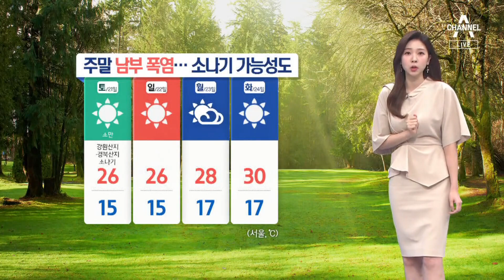[날씨]오늘 밤 수도권 비…내일도 낮 더위 | 뉴스A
[날씨]오늘 밤 수도권 비…내일도 낮 더위

오늘 밤, 수도권 곳곳에는 비가 내리겠습니다.

〈평일〉
08시 50분 김진의 돌직구 쇼
12시 00분 뉴스A 라이브
17시 20분 뉴스TOP10
19시 00분 뉴스A

〈주말〉
12시 10분 토요랭킹쇼·뉴스A 라이브
19시 00분 뉴스A

〈평일〉
08시 00분 라디오쇼 정치시그널 (유튜브 라이브)
08시 50분 김진의 돌직구 쇼
10시 20분 김진의 더라방 (유튜브 라이브)
12시 00분 뉴스A 라이브
15시 50분 강력한 4팀
17시 20분 뉴스TOP10
19시 00분 뉴스A

〈주말〉
12시 00분 토요랭킹쇼·뉴스A 라이브
17시 40분 뉴스TOP10
19시 00분 뉴스A